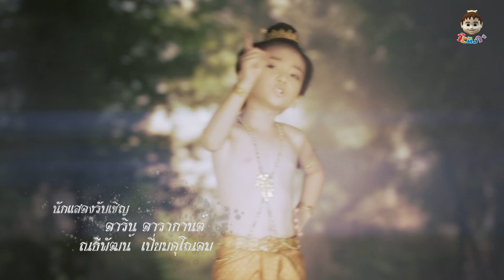ขุนแผนแสนสะท้าน ตอน 187 เบรค 1